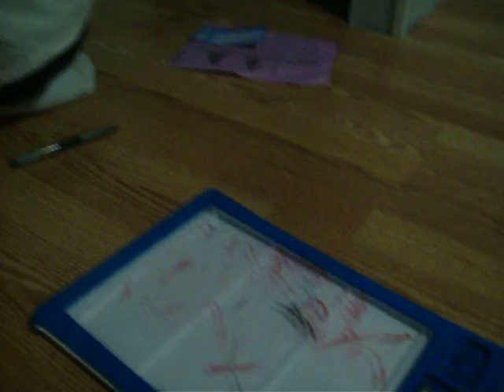Babysitting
One of my little sisters got mad for no reason. I thought it was kinda funny.